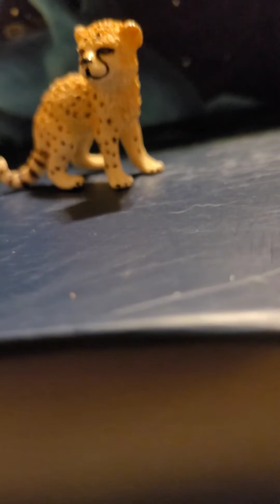Meera trys to tell you about herself